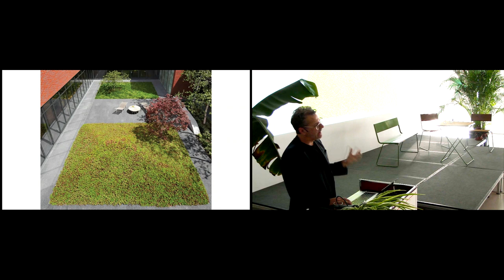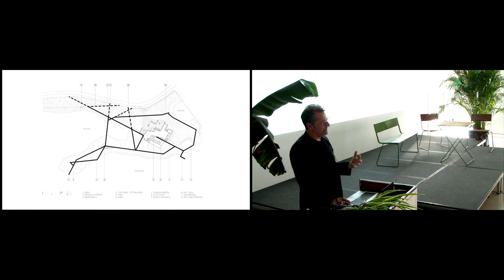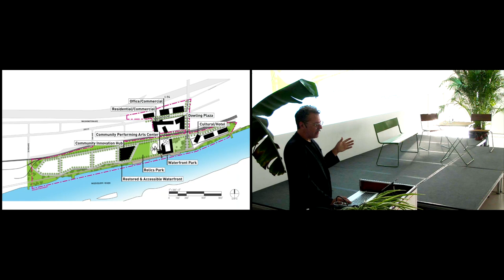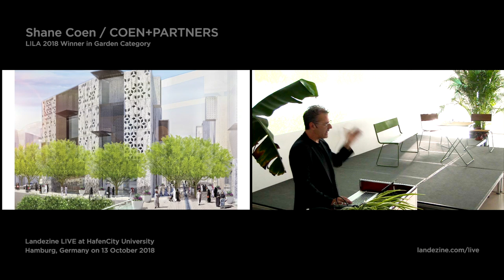Shane Coen at Landezine LIVE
This lecture was recorded at the 4th Landezine LIVE at HafenCity university in Hamburg on 13 October 2018.

Shane Coen is the Founder and CEO of Coen+Partners. He presented their work for Lake Marion Private Retreat that won this LILA 2018 for gardens.

The jury recognized the project as:
“an outstanding way of bringing residents to nature, due to its simplicity and the way it allows for exploration. An ordinary site was curated and transformed by Coen+Partners into a dramatic landscape comprising various ambiences with a unique character.”

Shane has guided the innovative practice for over 20 years, overseeing the design vision for each project in the studio through his approach of contextual minimalism. Coen+Partners collaborates with the world’s leading and emerging global design talent to create site solutions that are rooted in place while embracing architectural, programmatic and ecological goals with innovation and beauty.